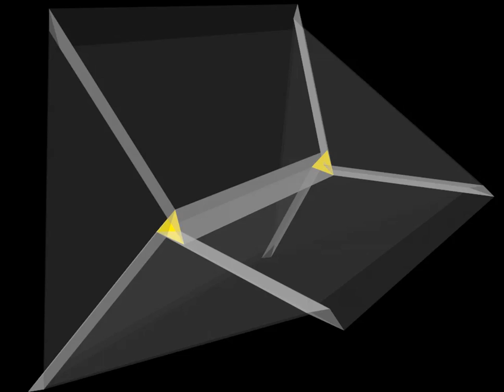Spinning Toblerone intergalactic filament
Two spinning galaxies (yellow tetrahedra) joined by a spinning Toblerone filament, in an origami approximation to large-scale structure formation, Wall planes are also visible joining Toblerones.

which provides further context

Animation credit Sebastien Wessel